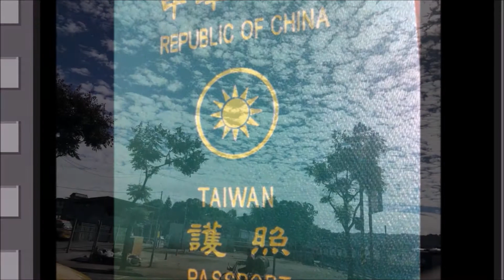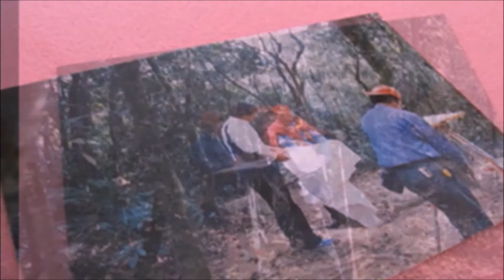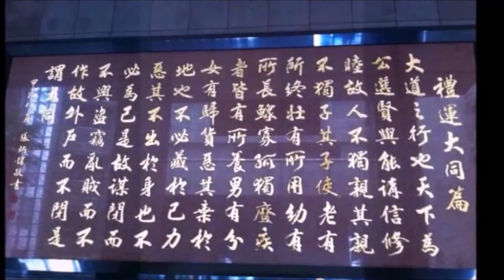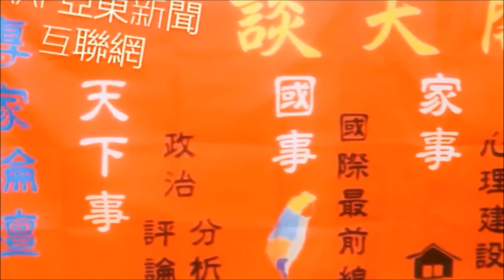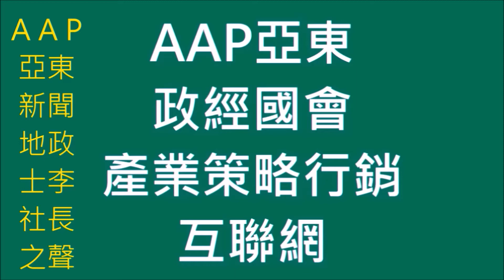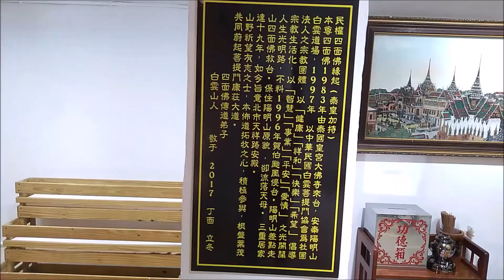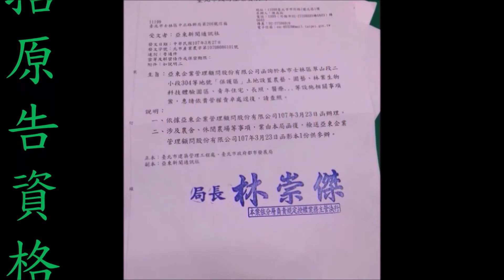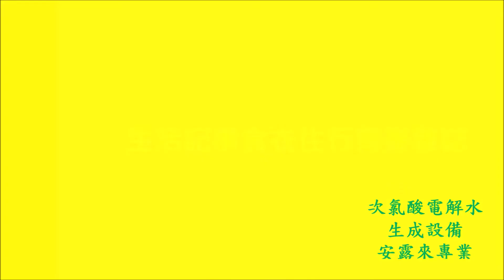塗銷預告登記 按所有人對於妨害其所有權者，得請求除去之，民法第767條第1項中段定有明文。又土地法第79條之1第1、2項規定：聲請保全下列請求權之預告登記，應由請求權人檢附登記名義人之同意書為之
按所有人對於妨害其所有權者，得請求除去之，民法第767條第1項中段定有明文。又土地法第79條之1第1、2項規定：聲請保全下列請求權之預告登記，應由請求權人檢附登記名義人之同意書為之：、關於土地權利移轉或使其消滅之請求權。、土地權利內容或次序變更之請求權。附條件或期限之請求權。前項預告登記未塗銷前，登記名義人就其土地所為之處分，對於所登記之請求權有妨礙者無效」。另預告登記具有從屬性，與被保全之債權請求權同其命運，如被保全之債權請求權確定不發生時，預告登記亦失其所據，應予塗銷（最高法院100年度台上字第608號判決意旨參照）。

又土地預告登記，目的在於阻止義務人對該土地為妨害其請求權之處分，其作用為義務人只能將土地移轉予請求權人，其性質非如抵押權設定登記是在於擔保金錢債權就該不動產賣得價金優先受償之權，故土地法第79條之1 第1 項所規定之「附條件或期限之請求權」，其「請求權」係指請求權人對義務人有「請求移轉土地權利之請求權」。
　  ㈢查系爭預告登記同意書係記載：「本人所有下列不動產同意在未辦妥所有權移轉登記予請求權人陳○○以前，不移轉予第三人，並同意依土地法第79條之1規定向地政機關申請預告登記」；而系爭不動產謄本係記載：「（限制登記事項）104年oo月9日桃資登字第oo號，預告登記請求權：陳○○，內容：本筆土地在未辦妥所有權移轉登記予請求權人前，不得移轉予他人，義務人：陳○○，限制範圍：1000分之998，104年oo月11日登記」。可知系爭預告登記係在保全被告就「系爭不動產之所有權移轉登記請求權」，而非被告所辯之借款債權。

綜上所述，被告對原告既無請求系爭不動產移轉之請求權存在，則系爭預告登記已失其依據。被告拒不塗銷系爭預告登記，即妨害原告就系爭不動產所有權之處分，故原告依民法第767條第1項中段規定，請求被告塗銷系爭預告登記，自屬有據。

原告主張系爭抵押權業已消滅，被告已無權再占有系爭不動產所有權狀乙節，應屬可採。又被告現仍持有系爭不動產之所有權狀等情，亦為被告所自認，則原告依民法第767條第1項前段所有物返還請求權之規定請求被告返還系爭房地之所有權狀，亦屬有據，應予准許。

本件原告依民法第767條第1項中段之規定，請求被告塗銷系爭最高限額抵押權及預告登記，及依同條項前段之規定請求被告返還系爭房地之所有權狀，為有理由，均應准許之，故判決如主文第1、2、3項所示。
   主    文
被告應將附表一所示之最高限額抵押權登記予以塗銷。
被告應將附表二所示之預告登記予以塗銷。
被告應將臺中市○○區○○段00地號及其上同區段328建號之所有權狀返還原告。
訴訟費用由被告負擔。
附表一：
擔保債權總金額(新臺幣)
清償日期(民國）

附表二：
臺中市○○地○○○○000○0○00○里○○○○000號收件、108年2月13日登記之預告登記
內容
土地權利移轉之請求權
100000之XXXX
同區段XXX建號

建物權利移轉之請求權
全部

㈠原告依民法第767 條第1 項規定，請求被告塗銷系爭預告登記，為有理由。
  1.按「聲請保全左列請求權之預告登記，應由請求權人檢附登記名義人之同意書為之：一、關於土地權利移轉或使其消滅之請求權。二、土地權利內容或次序變更之請求權。三、附條件或期限之請求權」，土地法第79條之1 第1 項定有明文
2.次按「所有人對於無權占有或侵奪其所有物者，得請求返還之。對於妨害其所有權者，得請求除去之。有妨害其所有權之虞者，得請求防止之」，民法第767 條亦有明定。又「 當事人主張有利於己之事實者，就其事實有舉證之責任」， 則為民事訴訟法第277條第1項所規定。
3.經查，系爭不動產為原告所有，而被告於109 年3 月4 日確有持原告之印鑑及系爭印鑑證明，於土地登記申請書、預告登記同意書上蓋章，並至00市00地政事務所就系爭不動產為系爭預告登記等情，有土地登記申請書、預告登記同意書、系爭印鑑證明、系爭不動產之公務用謄本可參，且為被告所不爭執。是此部分之事實，堪先認定。被告既抗辯其是有權辦理系爭預告登記，依前開規定，自應由被告就「兩造間有土地法第79條之1 第1 項規定之事由」、「兩造間有辦理系爭預告登記之合意」等有利於己之事項，負舉證之責任。

協議分割遺產契約須經全體繼承人參與協議訂立，始生協議分割遺產效力，並須全體繼承人均依協議分割契約履行，始能消滅繼承人間就遺產之公 同共有關係。倘該協議欠缺部分繼承人之同意，即屬無效，不生協議分割遺產之效力。

按繼承人有數人時，在分割遺產前，各繼承人對於遺產全部為公同共有；公同共有物分割之方法，應依關於共有物分割之規定；共有物之分割，依共有人協議之方法行之。民法第 1151條、第830條第2項、第824條第1項分別定有明文。
又協議分割共有物係以消滅共有關係為目的，必須共有人全體均參與其事，並同意分割，始生協議分割之效力（最高法院80年度台上字第542號裁判意旨參照）。是繼承人就遺產之分割固非不得以協議之方法為之，惟該協議分割契約，須經全體繼承人參與協議訂立，始生協議分割遺產之效力，並須全體繼承人均依協議分割契約履行，始能消滅繼承人間就遺產之公同共有關係。倘該協議欠缺部分繼承人之同意，該協議即屬無效，不生協議分割遺產之效力。

又按民法第408 條明定：「贈與物之權利未移轉前，贈與人得撤銷其贈與。其一部已移轉者，得就其未移轉之部分撤銷之。前項規定，於經公證之贈與，或為履行道德上義務而為贈與者，不適用之。」故如贈與之目的，在於履行道德上義務者，即為履行道德上義務之贈與，縱贈與物之權利未移轉，亦不得撤銷其贈與。
「給付係履行道德上之義務者，不得請求返還。」，亦即 直系血親尊親屬受扶養權利人，僅於不能維持生活時，始 得向扶養義務人請求扶養，如直系血親卑親屬支付部分或 全部扶養費，均屬履行道德上之義務，自不得請求直系血 親卑親屬返還（台灣士林地方法院96訴字第843號判決參照）。

收件 日期 年  月  日  時  分 收件者章 連件序別
（非連件者免填） 共  件 第  件 登記費        元 合  計           元
書狀費         元 收  據            字第       號       罰  鍰         元 核算者

土        地        登        記        申        請        書
(1)受理機關   縣市   地政事務所
□跨所申請 資料管轄機關
台        縣市        地政事務所 (2)原因發生日     中華民國    年    月    日
(3)申請登記事由（選擇打ˇ一項） (4)登記原因（選擇打ˇ一項）
□ 所有權第一次登記 □ 第一次登記
□ 所有權移轉登記 □ 買賣  □ 贈與  □ 繼承  □ 分割繼承  □ 拍賣  □ 共有物分割
□ 抵押權登記 □ 典權設定  □ 法定  □
□ 抵押權塗銷登記 □ 清償  □ 拋棄  □ 混同  □ 判決塗銷  □
□ 抵押權內容變更登記 □ 權利價值變更   □ 權利內容等變更  □
□ 標示變更登記 □ 分割  □ 合併  □ 地目變更  □
ˇ 塗銷預告登記 ˇ塗銷預告登記
(5)標示及申請權利內容 詳如  □ 契約書  □ 登記清冊  □他項權利證明書  □切結書  □遺產分割協議書
(6)附繳證件
 1. 身分證影本 份 4. 登記清冊 份 7.  份
 2. 塗銷預告登記同意書  份 5. 戶籍謄本 份 8.  份
 3. 印鑑證明  份 6.   份 9.   份
(7)委任關係 本土地登記案之申請委託              代理。              複代理。
委託人確為登記標的物之權利人或權利關係人，並經核對身分無誤，如有虛偽不實，本代理人(複代理人)願負法律責任。
 權利人電話
   義務人電話
   代理人聯絡電話
(9)備註

  傳真電話
   電子郵件信箱
   不動產經紀業名稱及統一編號
   不動產經紀業電話
(10)申請人
(11)權利人或義務人
(12)姓  名或 名  稱
(13)出  生年月日
(14)統一編號
(15)
住    所
(16)簽　　章
     縣市 鄉鎮
市區 村里 鄰 街路 段 巷 弄 號 樓
 權利人

 代理人
本案處理經過情形︵以下各欄申請人請勿填寫︶
初 審
複 審
核 定
登 簿
校 簿
書  狀
列  印
校  狀
書 狀用 印

地價異動
通知
領狀
異動通知
交付
發狀
歸檔

登    記    清    冊 申請人：  蓋章
土          地          標          示 (1)
坐落 鄉鎮市區
  段
  小  段
 (2)地   號
 (3)地   目
 (4)面   積(平方公尺)
 (5)權利範圍
 (6)備    註
建          物          標          示
(7)建      號
(8)門牌 鄉鎮市區
  街    路
  段 巷 弄
  號    樓
(9)建物坐落 段
  小 段
  地 號
(10)面積(平方公尺) 1層
  2層
  3層
  屋頂突出物
  騎  樓
  共  計
(11)附屬建物 用  途
  面  積(平方公尺)
(12)權利範圍
(13)備    註

第 3 條
本條例用辭定義如下：
一、公寓大廈：指構造上或使用上或在建築執照設計圖樣標有明確界線，得區分為數部分之建築物及其基地。
二、區分所有：指數人區分一建築物而各有其專有部分，並就其共用部分按其應有部分有所有權。
三、專有部分：指公寓大廈之一部分，具有使用上之獨立性，且為區分所有之標的者。
四、共用部分：指公寓大廈專有部分以外之其他部分及不屬專有之附屬建築物，而供共同使用者。
五、約定專用部分：公寓大廈共用部分經約定供特定區分所有權人使用者。
六、約定共用部分：指公寓大廈專有部分經約定供共同使用者。
七、區分所有權人會議：指區分所有權人為共同事務及涉及權利義務之有關事項，召集全體區分所有權人所舉行之會議。
八、住戶：指公寓大廈之區分所有權人、承租人或其他經區分所有權人同意而為專有部分之使用者或業經取得停車空間建築物所有權者。
九、管理委員會：指為執行區分所有權人會議決議事項及公寓大廈管理維護工作，由區分所有權人選任住戶若干人為管理委員所設立之組織。
十、管理負責人：指未成立管理委員會，由區分所有權人推選住戶一人或依第二十八條第三項、第二十九條第六項規定為負責管理公寓大廈事務者。
十一、管理服務人：指由區分所有權人會議決議或管理負責人或管理委員會僱傭或委任而執行建築物管理維護事務之公寓大廈管理服務人員或管理維護公司。
十二、規約：公寓大廈區分所有權人為增進共同利益，確保良好生活環境，經區分所有權人會議決議之共同遵守事項。